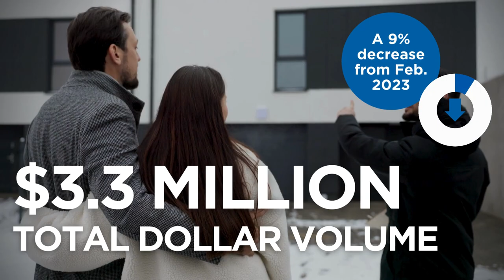February 2024 Market Statistics | Randolph County Board of REALTORS®